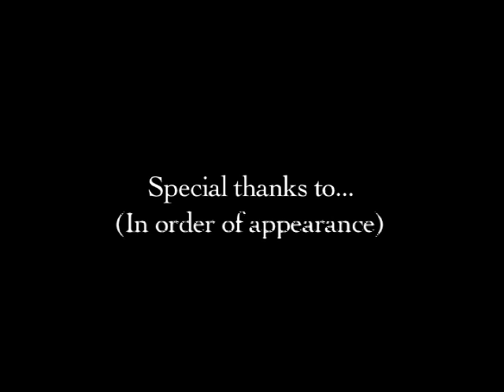christian nationYouTube sharing